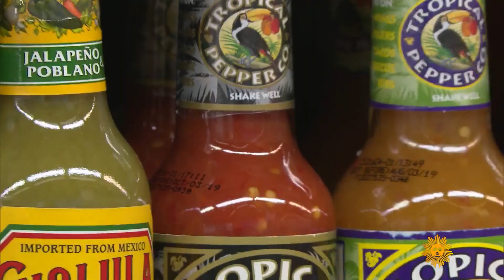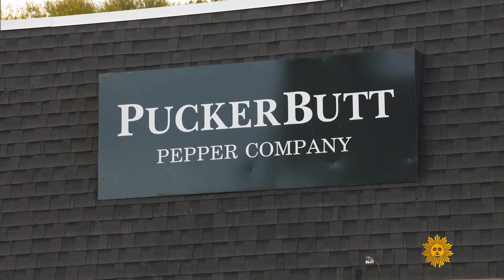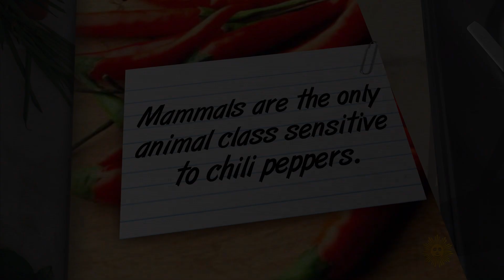Hot sauce has never been hotter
Hot sauce sales are increasing faster than any other condiment. To get a taste of what people can't get enough of, the hugely popular web series "Hot Ones" features celebrities sampling some REALLY HOT foods, and with about 3 million views per episode, the series shows no signs of cooling off. But could correspondent Michelle Miller pass the hot sauce test herself? She decided to put her mouth where her mouth is, and also talks with chili farmer "Smokin' Ed" Currie, who introduces Miller to the fearsome Carolina Reaper, the hottest pepper in the world.